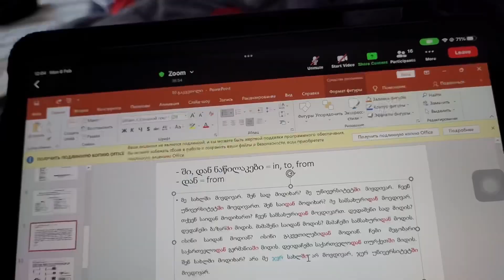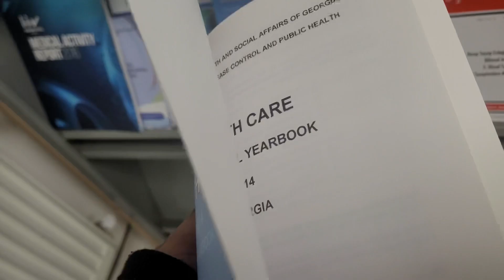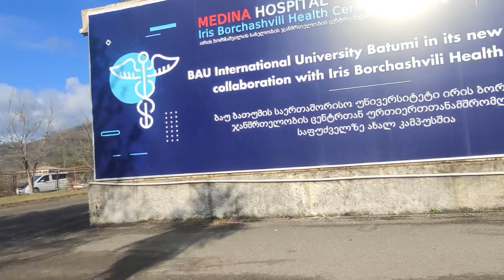Hectic days in Georgia | Batumi city | Himanshu Paul HARYANA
Hectic days in Georgia
Batumi city
Himanshu Paul HARYANA
batumi georgia
batumi city
life in batumi
indian in georgia

Hii guys. I hope you like this vlog .